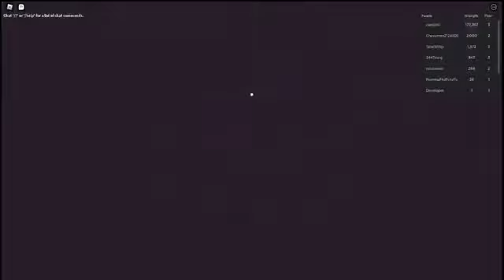Devious Lick Simulator Roblox Gameplay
Roblox Devious Lick Simulator